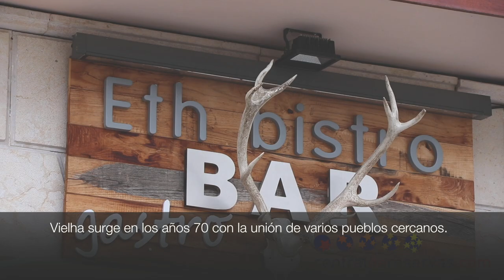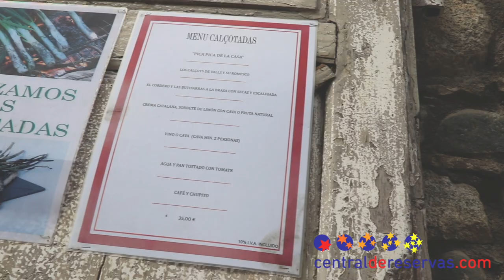Qué hacer en Vielha - Viella. Valle de Arán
Descubre todo lo que esconde Vielha - Viella en castellano-. La capital del Valle de Arán es todo un paraíso para los amantes de los deportes invernales y de la naturaleza.